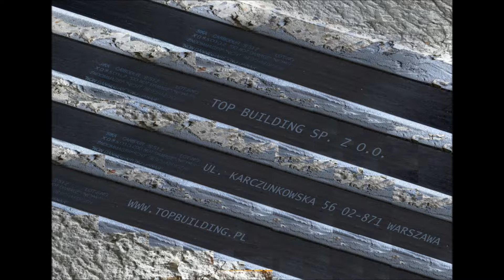Jak wyrównać posadzkę - Wylewka wyrównująca - How to level the concrete floor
Wyrównanie posadzki betonowej  przy użyciu zapraw PCC i mas samorozlewnych, samopoziomujących z dokładnością 1mm na długości 40 metrów.